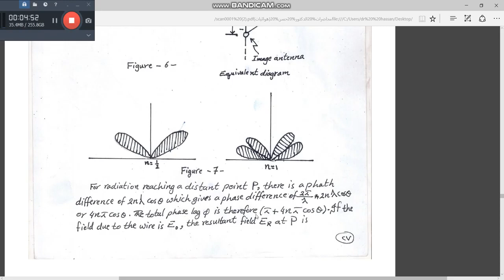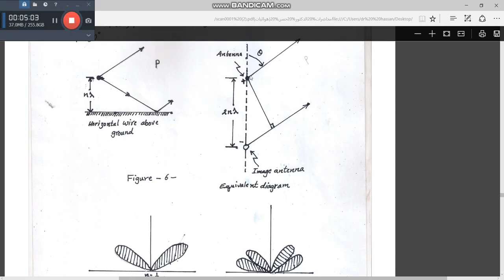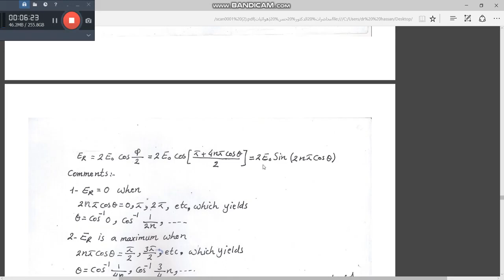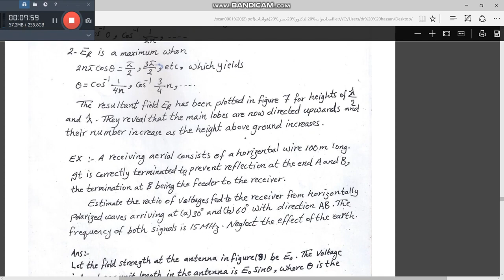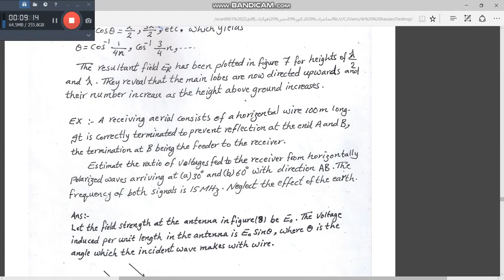الهوائيات | Horigontal wire | ص 24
horigontal wire